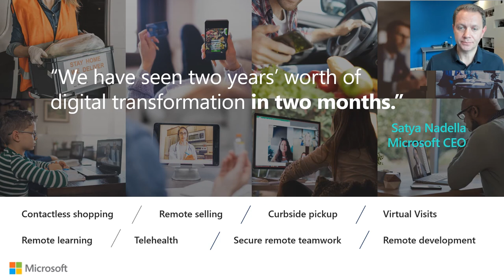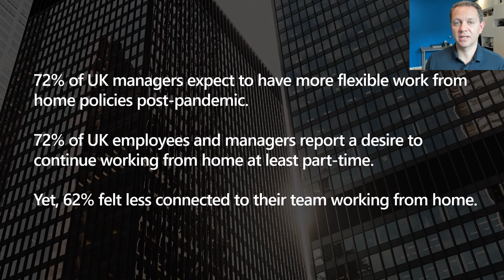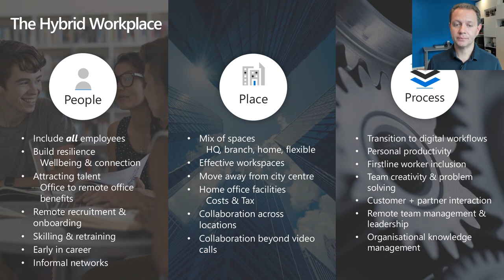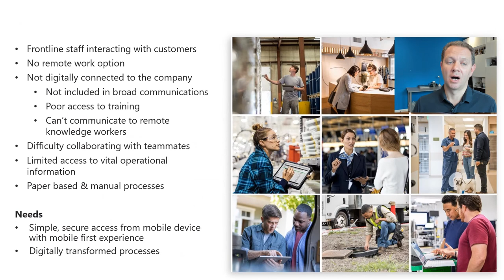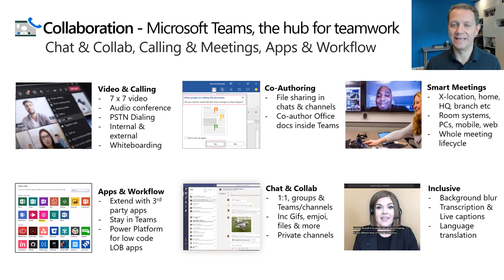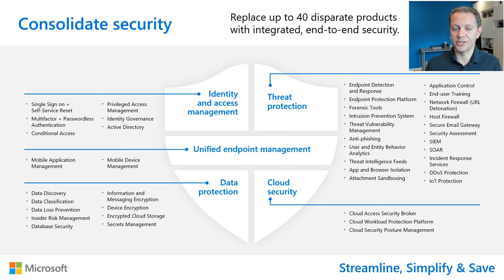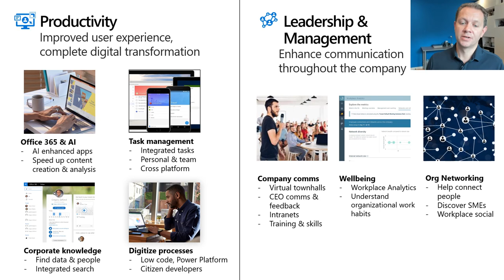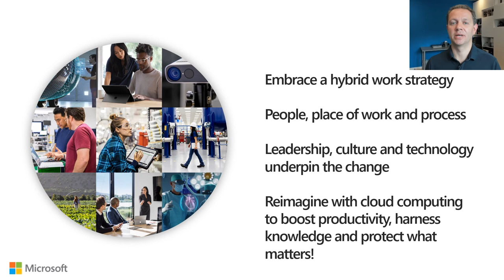The New World of Work by Rob Epstein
A look at how the workplace is adapting when people are working from various locations to facilitate social distancing and how technology can help both enhance the benefits and drive productivity and creativity and overcome some of the unexpected challenges of remote working